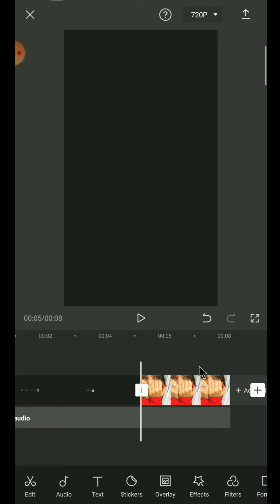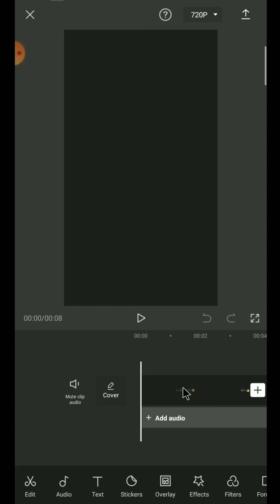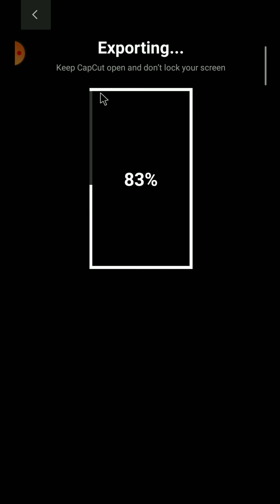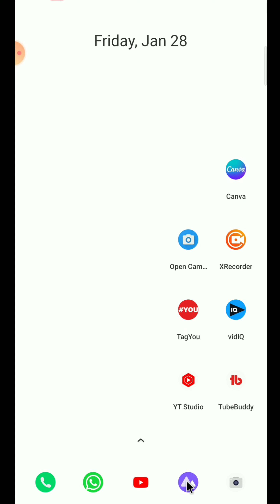Aankhe Teri | Instagram Trending Reel Editing Tutorial | Capcut Editing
💥 अपने भाई को Follow करलो👇❤️🙏

new reels instagram video editing new reels video new reels editing instagram ig insta reels viral hindi 2022 insta instagram hindi # 2022 reelsediting reelsvideo viralreels # TrendingReelsEditing

This Song Is Dedicated To All The Cute Girls Who Have Lovely Eyes reels video kaise banaye,
This Song Is Dedicated To All The Cute Girls reels video kaise banaye,
aankhe teri reels video kaise banaye,
aankhen teri reels video kaise banaye,

this song is dedicated to reels editing,
This Song Is Dedicated To All The Cute Girls Who Have Lovely Eyes reels kaise banaye
This Song Is Dedicated To All The Cute Girls reels kaise banaye
this song is dedicated to all the cute girls reels editing,
this song is dedicated to reels video editing,

This Song Is Dedicated To All The Cute Girls Who Have Lovely Eyes Trending Reels Video Editing,
akhe teri reels editing,
aakhe teri reels editing,
aankhe teri reels editing,
Aankhen Teri reels editing,
maula mere maula reels editing,

instagram trending reels status,
instagram trending reels dance,
instagram trending reels malayalam,